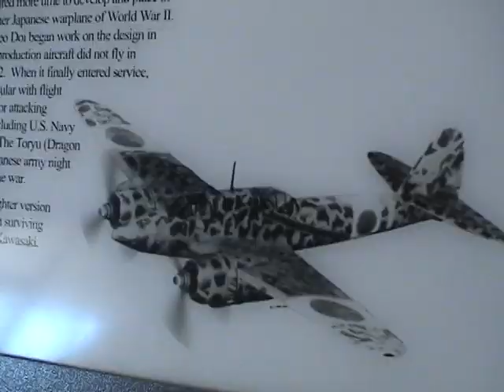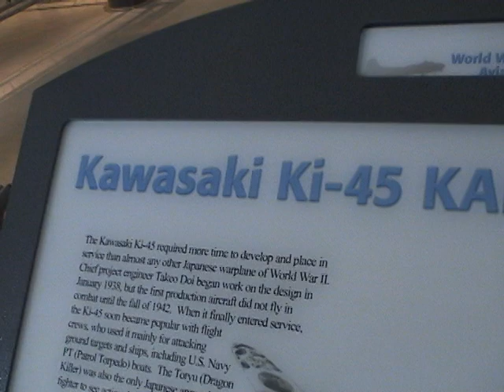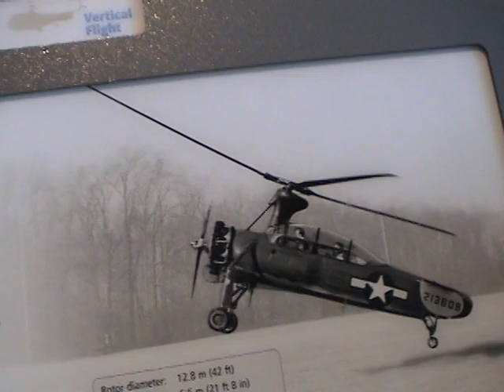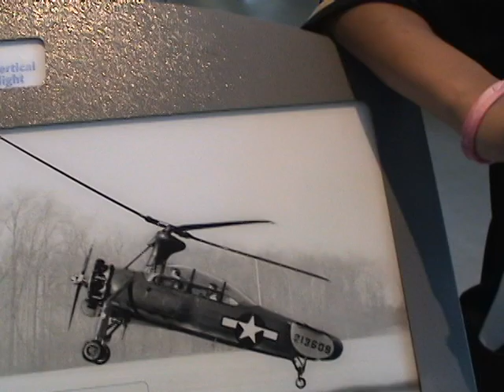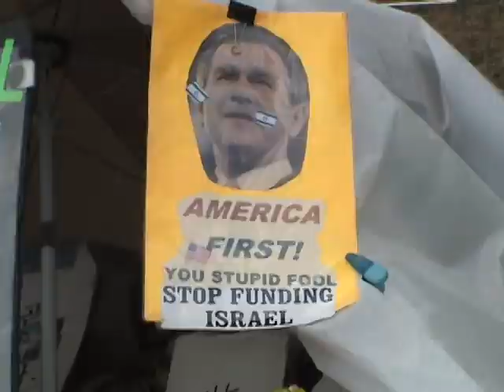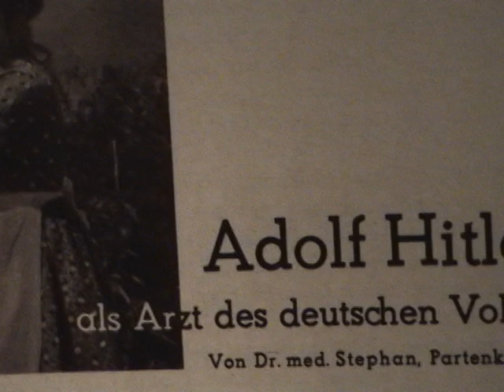air and space museum Dulles airport Washington DC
visita al museo de aviacion de Washington DC, ahi se encuentra el avion famoso Boeing B29 llamado "ENOLA GAY" del cual se arrojo la bomba atomica sobre Hiroshima en el año 1945